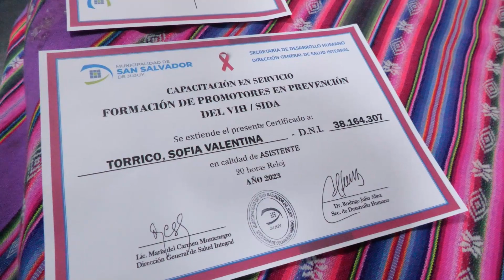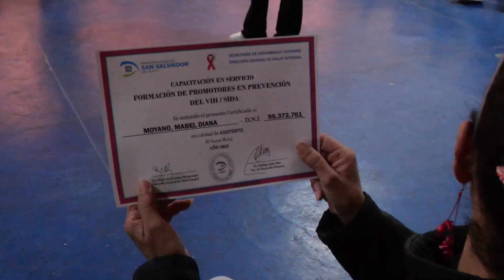En materia de salud el municipio entregó certificados a Promotores de Prevención en VIH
En las instalaciones del Centro Cultural “Héctor Tizón, autoridades dependientes de la Secretaria de Desarrollo Humano, entregaron los certificados de capacitación para Promotores de Prevención en VIH,   que estvo destinada a empleados municipales,  quienes recibieron información y asesoramiento sobre la temática, con el objetivo de disminuir las conductas de riesgo, evitar el contagio y promover hábitos saludables.